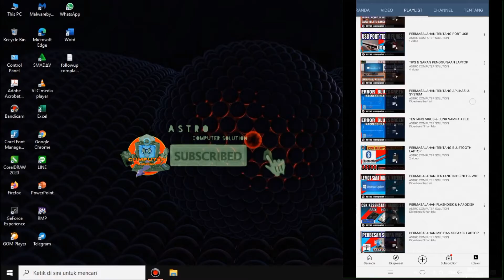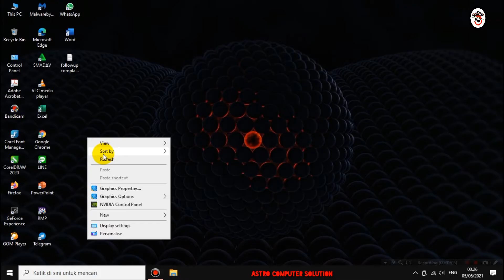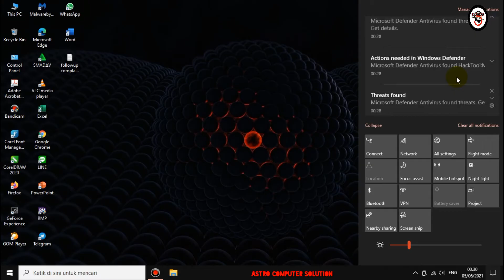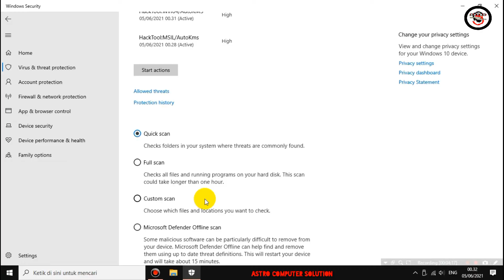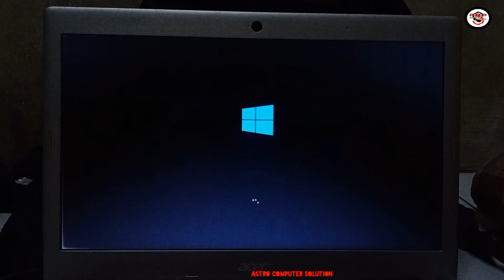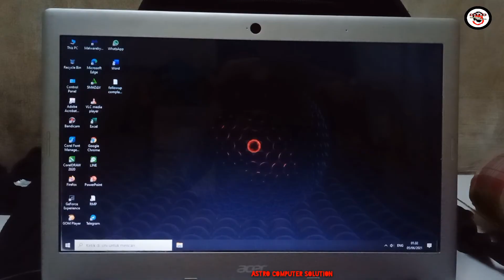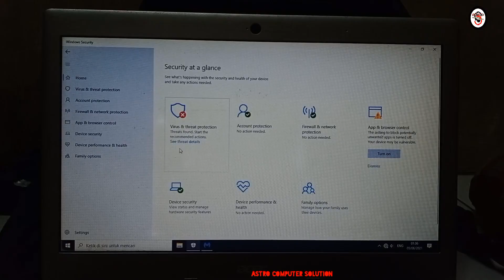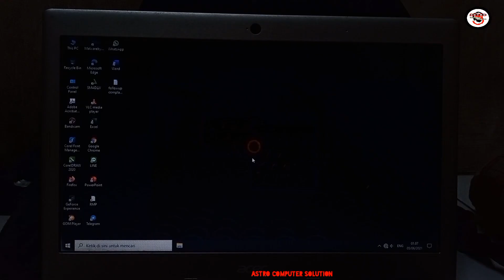CARA MENGATASI VIRUS & THREAT PROTECTION PADA LAPTOP DAN KOMPUTER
VIRUS & THREAT PROTECTION WINDOWS 10
Tentang Cara Menghilangkan notifikasi virus & threat protection windows 10